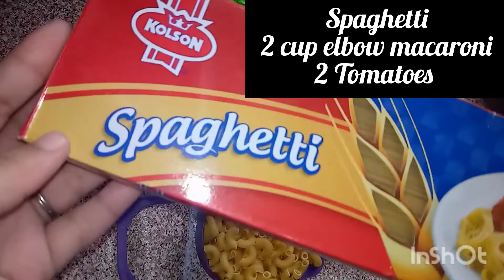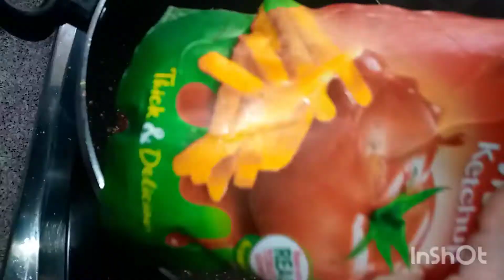Vegetable Macroni Recipe|Vegetable macroni bnany ka tarika|Macroni without Chicken| Arsiam's Cuisine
In this recipe I share how to cook macroni,Vegetable macroni in a new way,Desi macroni recipe,Easy Recipe,Recipe for beginners,Anyone can make this recipe very easily,2 different style Macroni Vegetable Macroni Recipe|Vegetable macroni bnany ka tarika|Macroni without Chicken,Jhat phat recipe Macroni kaisy bnaye jati hy,Recipe by Arsiam's Cuisine. ,Facebook